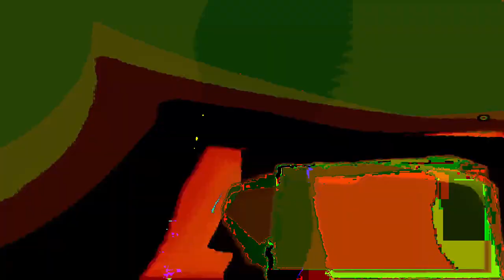[EPILEPSY WARNING] Movie 24 02 26 15h27m33s